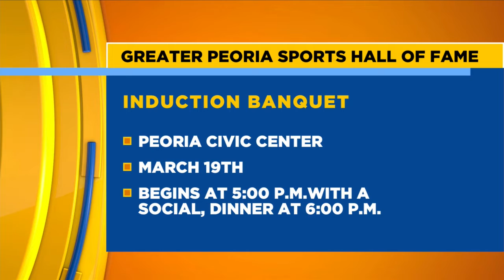Greater Peoria Sports Hall of Fame 3/11/22